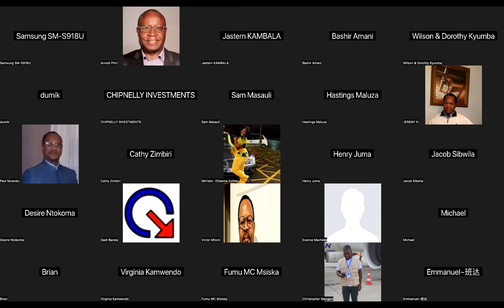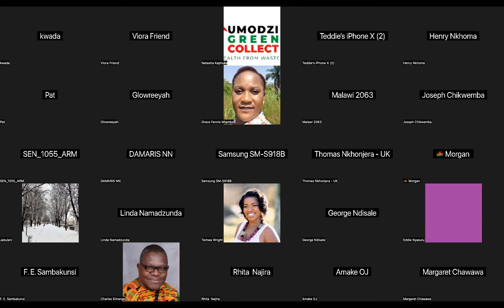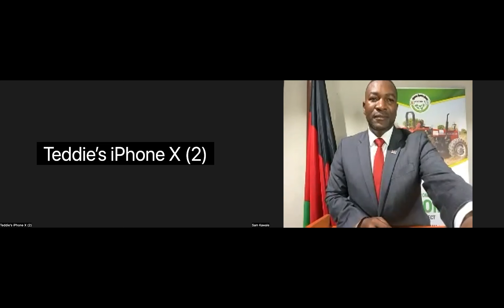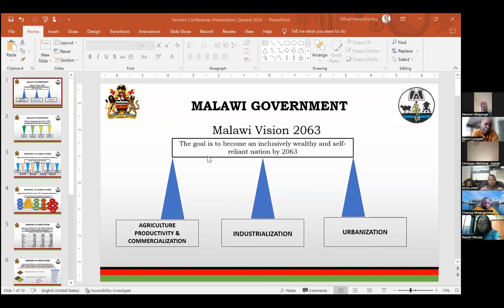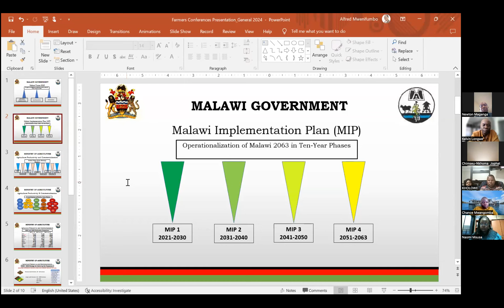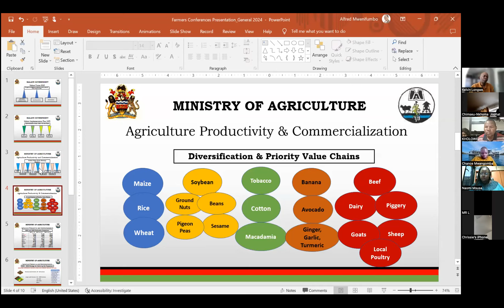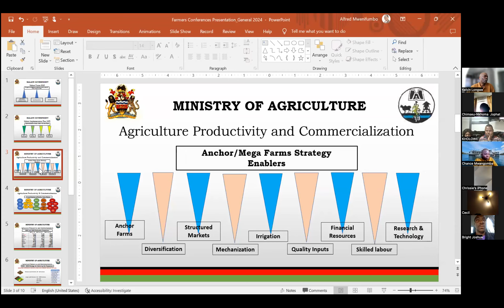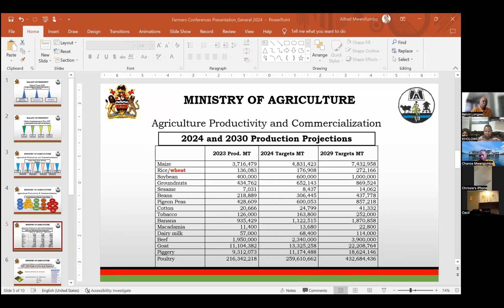Hon Sam Kawale Diaspora Interface - MEGA FARMS & AGCOM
Malawi Minister of Agriculture Hon Sam Kawale on Saturday 23/03/2023 engaged the Malawi Diaspora to discuss development under his ministry and the available  opportunities for the diaspora in areas of Mega Farms and Agcom

Also speaking at the event was Dr Ted Nankhumwa, Dr Alfred Mwenifumbo, Malawi High Commissioner to Mozambique Dr Wezi Moyo, Ministry of Foreign Affairs official John Kabaghe and Chalo Mvula